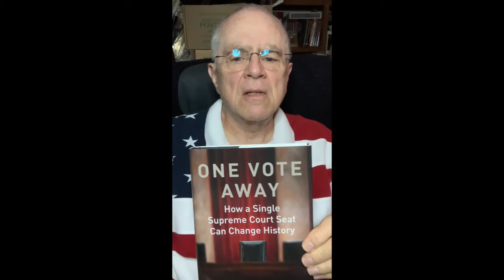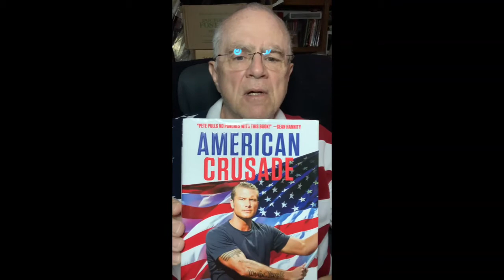My 2020 Vote Video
My concern for election day, 2020